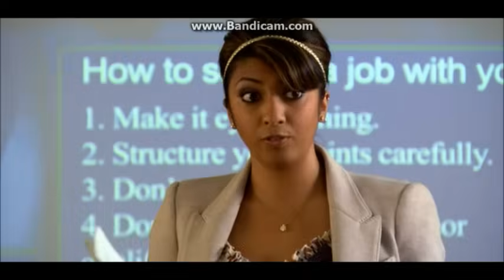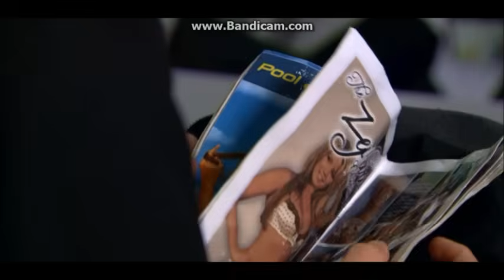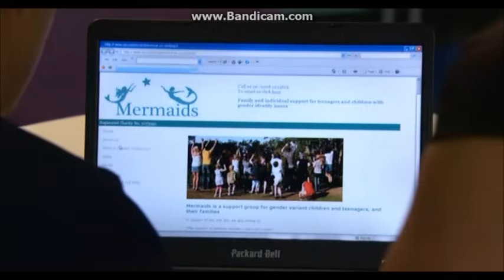Trans-gender Storyline [MTF] | Waterloo Road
After getting fed up of being bullied, Martin tells the whole school that she's a girl. He then finds an unlikely friend in Sam Kelly who puts things into perspective ...